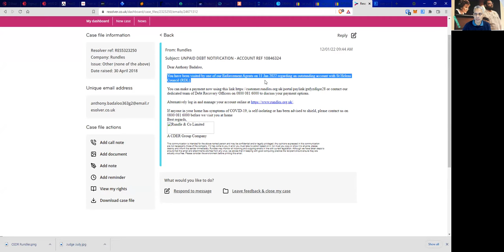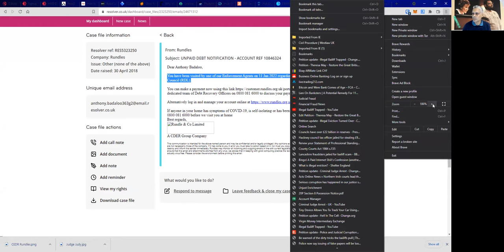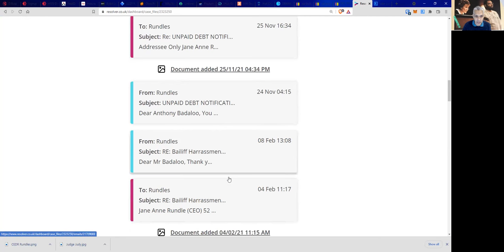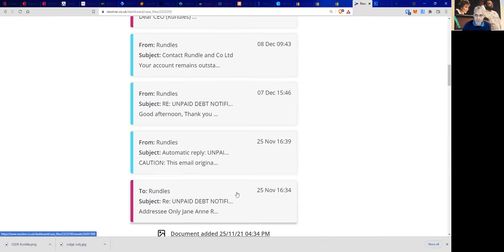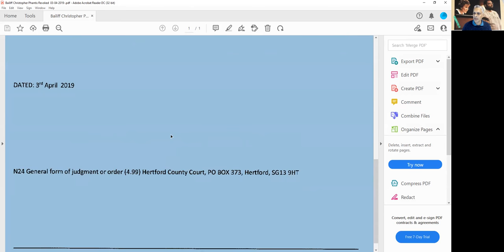Chinese Owned Bailiffs (CDER Group) Invades the UK with Fake Warrants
Francis Lee Arlain , Illegal Bailiff, makes claims to fees and VAT for a warranted visit, when there is no such warrant.

Despite written offers to pay, neither the St Helens Local Authority, Liverpool + Knowsley Magistrates' Court nor Jane Ann Rundle (CEO) of Rundles & Co Ltd, can justify the violent threats, harassment and child abuse experienced by the vulnerable family.

Despite the fact, that his pre-predecessor, Christopher Paul Phantis, has been struck off, on the same matter.

Rundles Bailiffs, like JBW and many others, have all been bought up en masse, by the CDER Group, with strong ties to the Chinese as revealed in Companies House Beta.

So now we have Chinese Grade enforcement, on the fake warrant pandemic. And they clearly intend, to steal your home, savings, Cars and children, without ever being to produce the warrant, Issued by the court, which they are allegedly executing, with full police assistance.

Having no authority to use our DATA in the first place, here they are routinely digging terrified victims, to harvest National Insurance Numbers, which will be then used to enforce other things, like false Deduction from Earnings Orders, and Fake Bankruptcies.

This elaborate violent scam, money laundering and Tax Evasion, cannot take place, without the Police, Local Authority and Court personnel, acting as a cartel, in a Pyramid of Terror.

Odysee (AKA LBRY.TV) Free Speech Channel – YouTube replacement based on Decentralised Blockchain. No unlawful censorship. Get rewarded to watch and share. The fututre of free speech.

Presearch Non Google Search Engine - Get Crypto Reward for Search – Add on to Brave and 2X

Universal Basic Income Charity (Non Gov) –Claim Free Coins every day - Use our invite link receive an extra 150G$ bonus

Social Good App – 100% Cashback Shopping on Ali Express, 50% Ebay

Tutanota – Great Free Opensource, end-to-end encrypted private email on multiple devices

ANDROID FREEDOM + PRIVACY
F-Droid App Store Download - Free Opensource App Software (FOSS) – Good Apps – Tracker Control, Private Location, Newpipe (Ad-Free + Audio only Youtube)